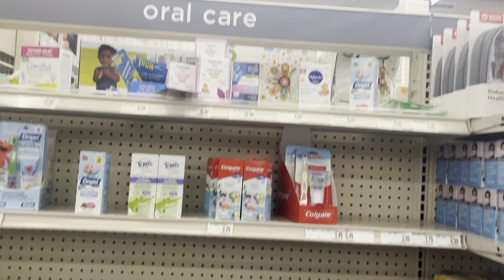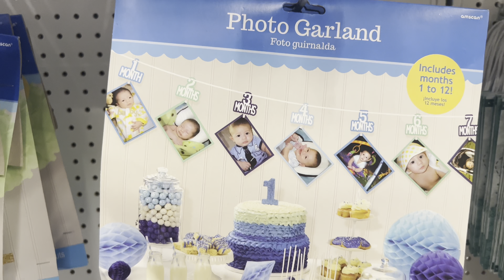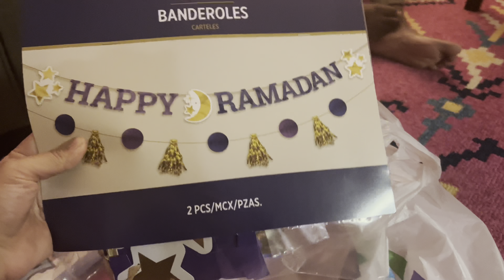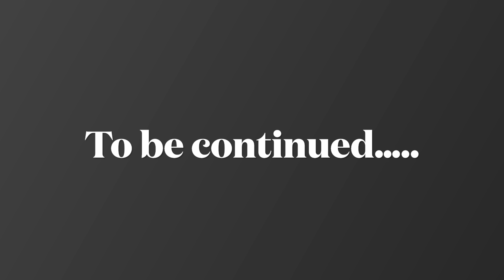Birthday Shopping Vlog|| বাচ্চাদের নিয়ে একা আরহামের Birthday Shopping কী করলাম॥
Hey Everyone,🥰
And Don’t forget to like 👍,comments,&share.
Show less